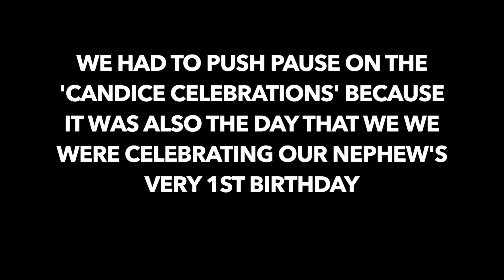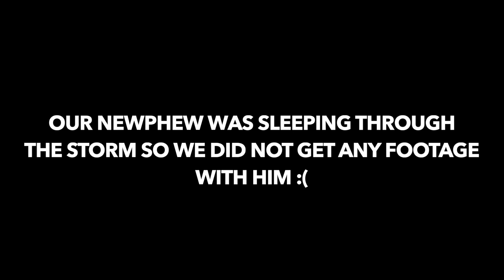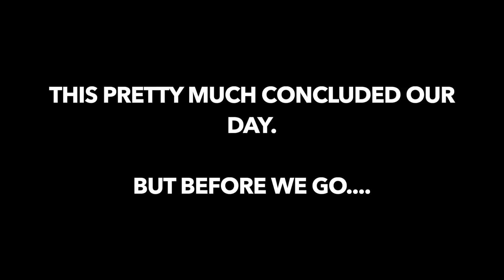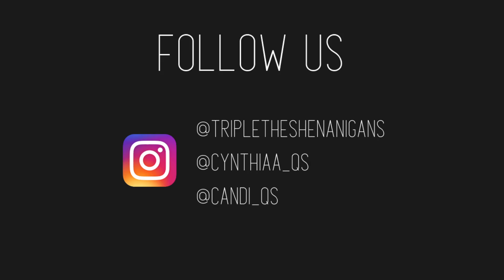A VERY VERY SPECIAL DAY!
About us:
We're a same sex couple with a teenage daughter. Also, we just had triplets! To learn more about us, watch our video

What we use to create our vlog!
iMac Pro (Fast editing)
MacBook Pro (Mobile editing)
Editing Program, Final Cut Pro X

Baby/Pregnancy Stuff!
Breast Pump
Formula Mixing Machine

Stuff Around the House!
Black Dry Erase Board
Phone Case

►FAMILY: @tripletheshenanigans
►CANDICE: @candi_qs
►CYNTHIA: @cynthiaa_qs

XO,

Candice, Cynthia, Kylie, Alex, Jordan, Grayson and Mister ♥️

If you're ever in a giving mood, we have a group of Patrons that contribute to our video-making fund on a monthly basis :) This fund helps us dedicate more time to you!